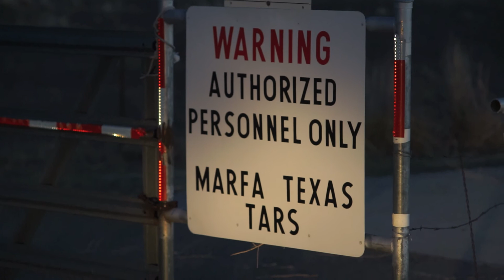UFO Sighting on Highway 90, Texas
The Tethered Aerial Radar System is extremely eerie, after taking a photo my camera literally displayed a message saying a portion of my memory card was damaged…
About 15 minutes later I got pulled over by Officer Angel
Highway 90, Texas